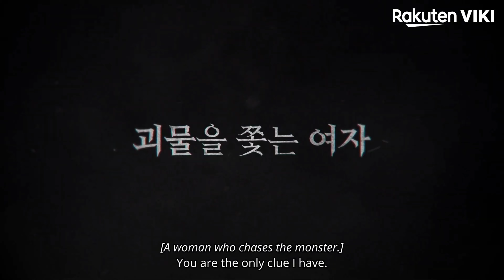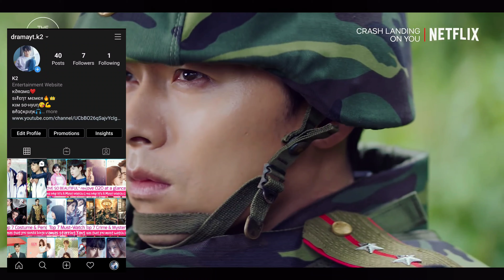3 Reasons To Watch Tale Of The Nine-Tailed Kdrama | the tale of the nine tailed fox review! draMa yT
Myself k2,
I love to watch K-Dramas and C-Dramas. Here, in this video i have talked about the kdrama “Tale Of The Nine-Tailed”, and i have given 3 beautiful reasons so you must watch this drama. And i have also shared my thoughts of this draMa. I just hope you will like this video..

these are the reasons i have talked about
1. The fantastic teamwork between the writer and director
2. The perfect cast
3. The visual aspect

You can watch all of these dramas mentioned above on Viki Tv & We Tv.

And, some of my favorites cdramas list!